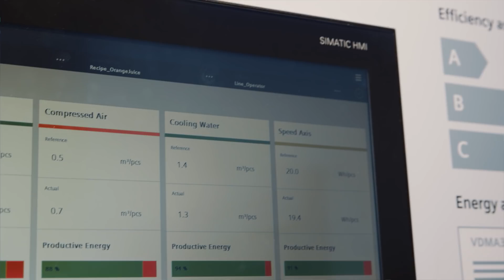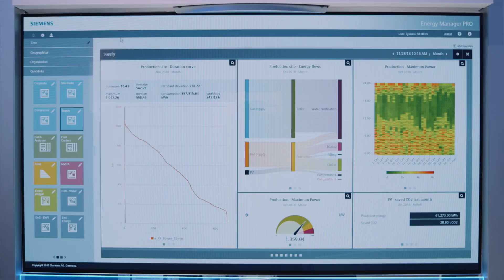SIMATIC Energy & Performance Management von Siemens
Digitalisierung verändert sowohl unser Leben als auch unsere tägliche Arbeit. Mit unserem skalierbaren Energie- & Performance Management Portfolio zeigt Siemens, wie sie die Energieeffizienz erhöhen und gleichzeitig die Performance der Produktion steigern können.